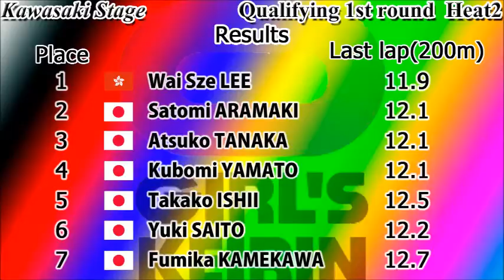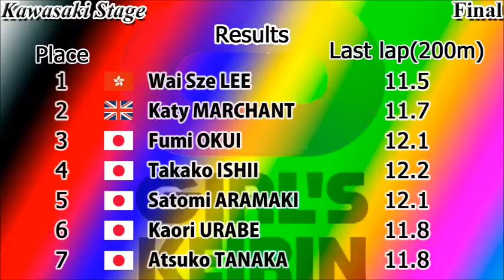【Wai Sze LEE】KEIRIN Japan tour 2016 #3 Kawasaki stage digest